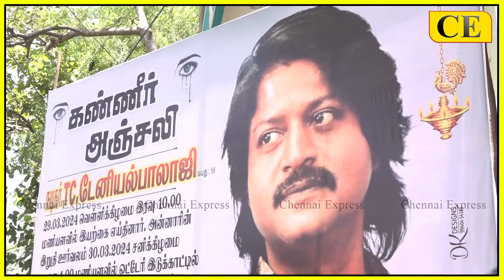கதறி கதறி அழுத டேனியல் பாலாஜியின் தாய் | ஓடோடி வந்த பிரபலம் Daniel Balaji Death